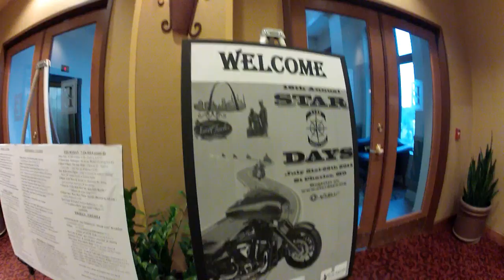2015 Yamaha FZ-09 Demo Ride day 1 and 2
Taking advantage of Yamaha's demo ride event here in St. Louis, MO.
First up = the FZ-09!